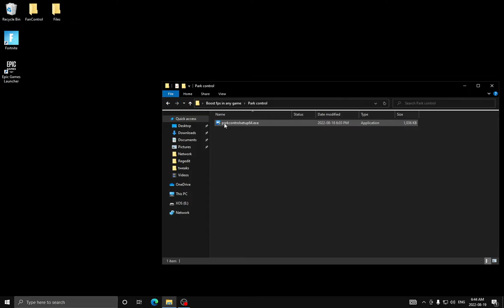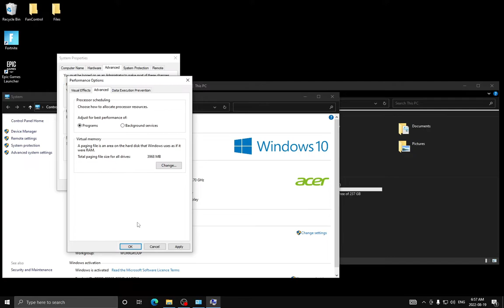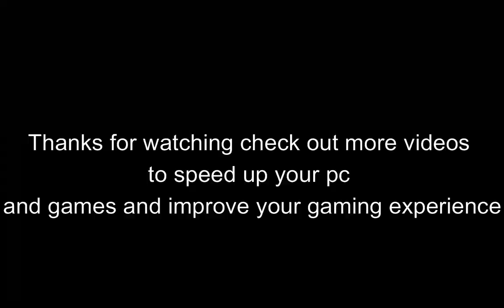How to improve FPS in ANY game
Hi in this video I will show you how to increase fps in any game

 Are You Searching for:
Acer Hellios
Asus TUF gaming laptop
Laptop Fortnite